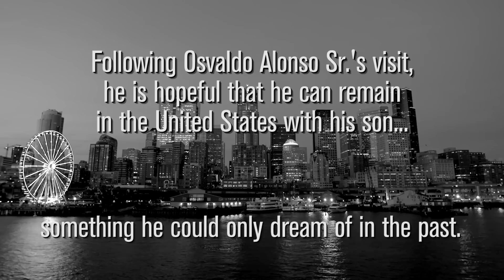La Reunión: Osvaldo Alonso and his father, together again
Seattle Sounders FC midfielder Osvaldo Alonso defected from Cuba in 2007 and has found incredible success in the United States, but he’s also made a tremendous sacrifice. Alonso never returned to Cuba and up until two weeks ago, hadn’t seen his father in eight years. With the two now reunited, it's a dream come true for father and son.